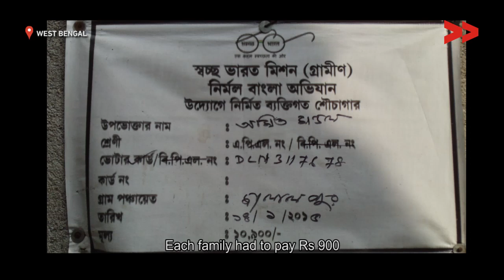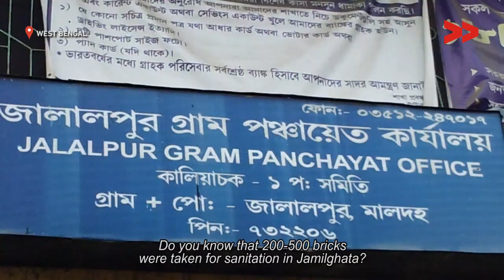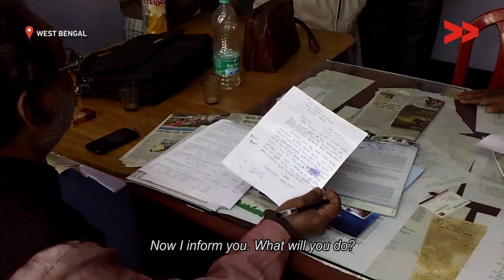Nirmal Bangla Mission (Swatch Bharat) failiure / भ्रष्ट्राचार के स्वछता से दूर होता गाँव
Community Correspondent Soria Bano reports from Malda, West Bengal for Video Volunteers.

निर्मल बंगला मिशन के तहत गाँव में शौचालय निर्माण होना है पर जमिलघाटा गाँव में कांट्रेक्टर द्वारा की की गई भ्रष्ट्राचार के का कारण आज समुदाय शौचालय का उपयोग ननही कर प् रहे है|